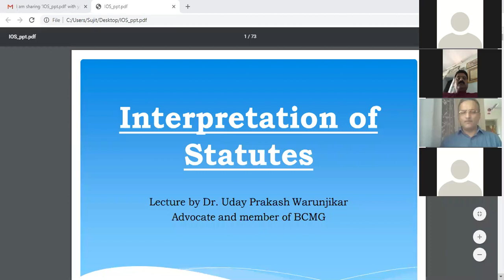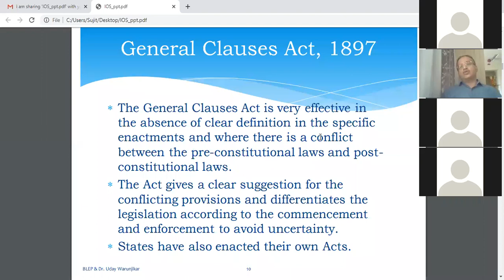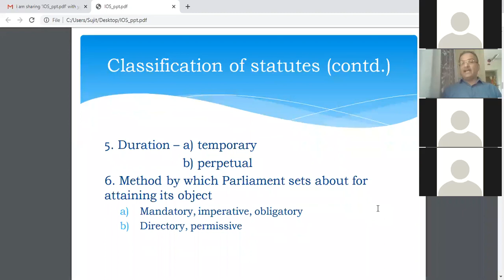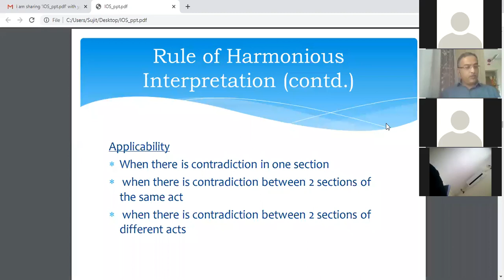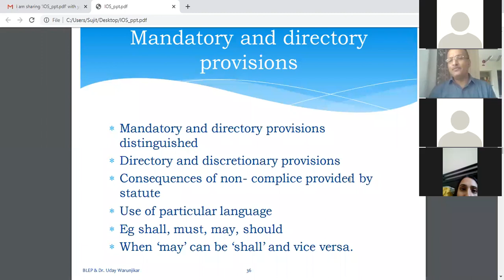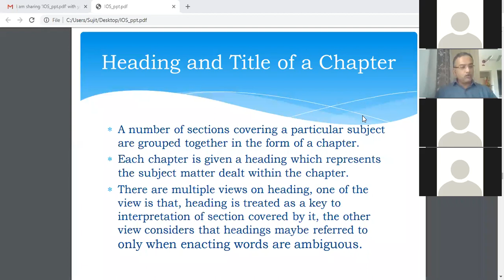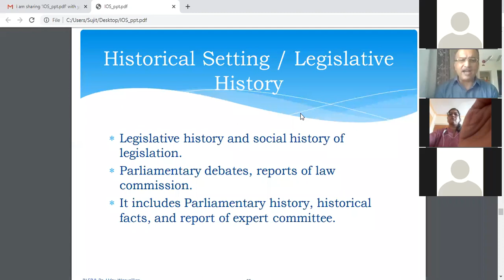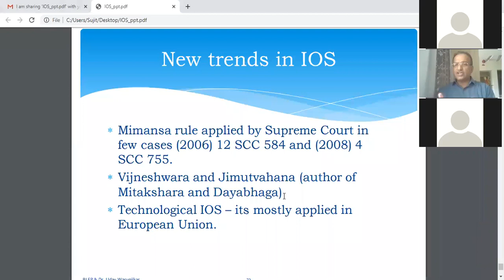Interpretation of Statutes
In the Bar Council of Maharashtra and Goa initiative for young lawyers, I was given responsibility to make presentation on IOS. For every student of law knowlege of Interpretation of Statutes is mandatory. This lecture will give better idea about rules, principles, tools of Interpretation of Statutes. Most important is new trends in IOS in India.